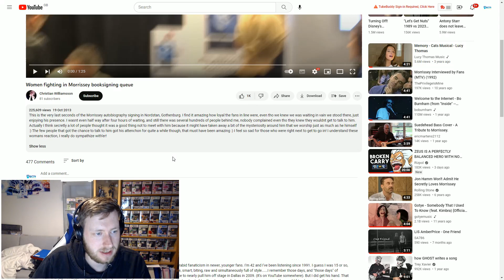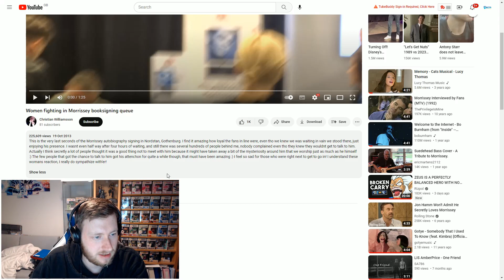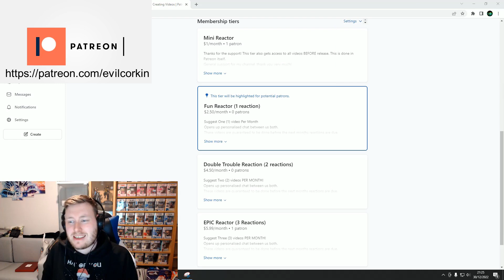MORRISSEY YOU B@STARD! - Women Fighting in Morrissey Book-signing Queue - REACTION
First reaction to Women fighting in Morrissey booksigning queue